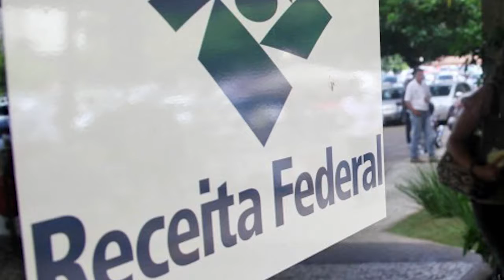Declaração do IRPF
Este ano os contribuintes que forem fazer a declaração do imposto de renda precisam ficar atentos a algumas mudanças e se você recebeu o auxilio emergencial, preste atenção na hora de declarar seus rendimentos. Hoje conversamos com a contadora Belonice Sotoriva que nos falou destas mudanças.